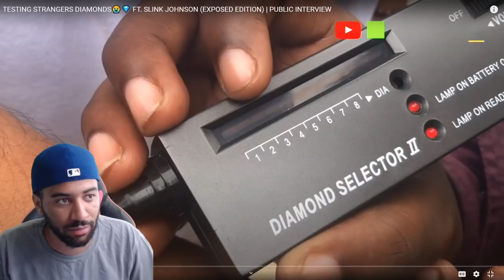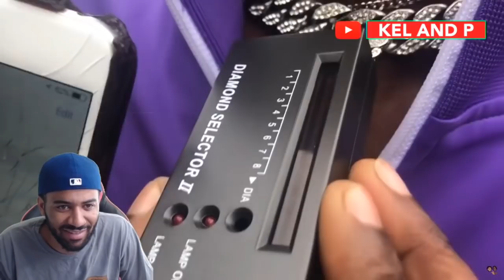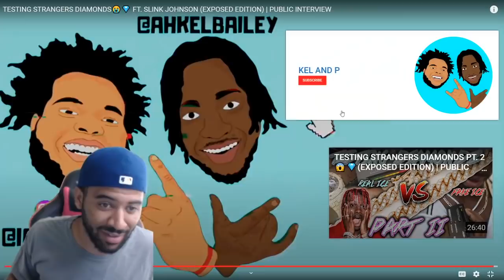TESTING STRANGERS DIAMONDS😭💎 FT. SLINK JOHNSON (EXPOSED EDITION) | PUBLIC INTERVIEW REACTION!